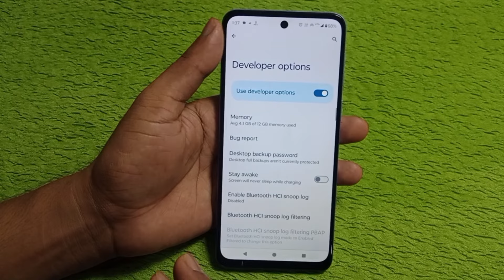moto g85 5g developer option setting | how to enable developer option in moto g85 5g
hello friends aaj ki is video ke madhyam se Maine aap logo ko bataya hai ki moto g85 5g mobile me developer option on kaise Kiya jata hai